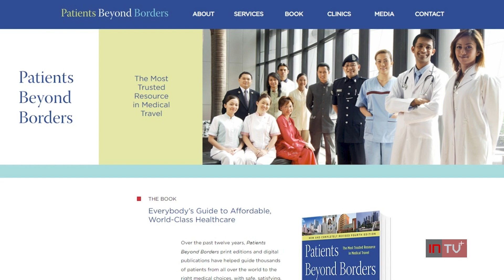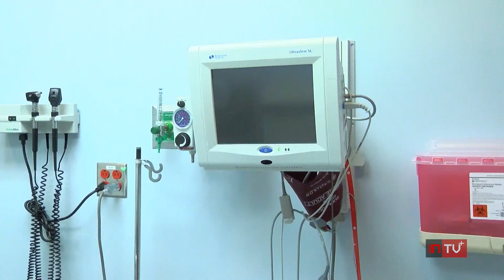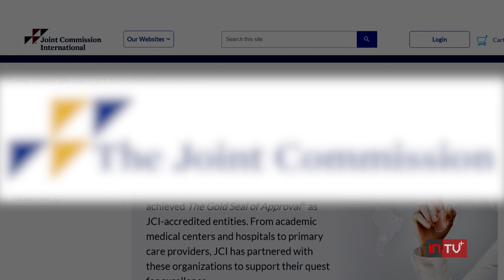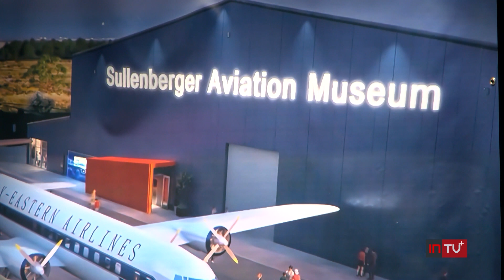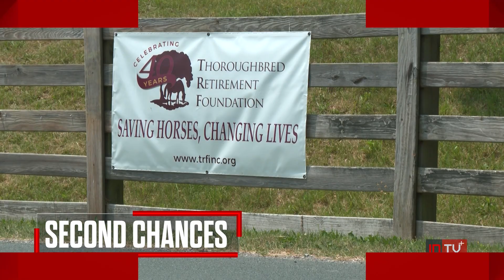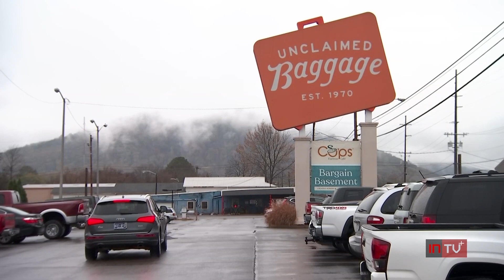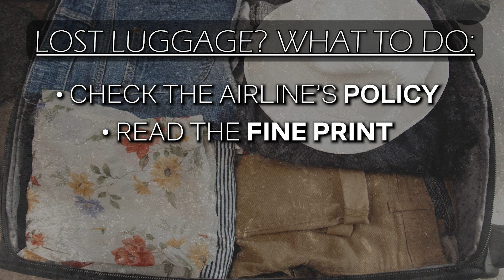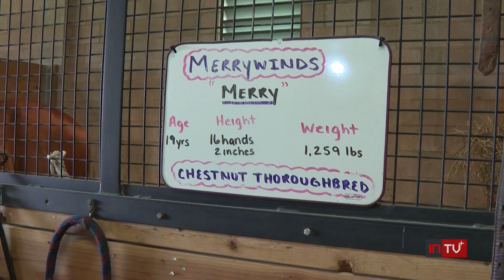InvestigateTV+ Season 1; Episode 72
A practice called “medical tourism" is growing in popularity among those seeking more affordable care and the ability to bypass long waits for treatment, but experts warn there are risks. Then, Investigate TV+ examines how birds are compromising air safety and what’s being done to prevent a catastrophic collision. Plus, lost luggage finds a destination at a megastore in Alabama.